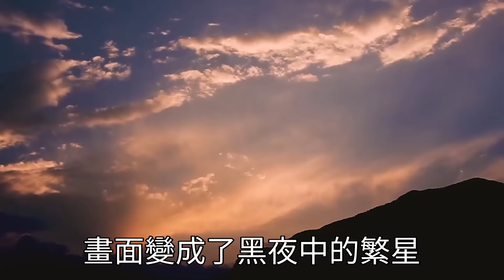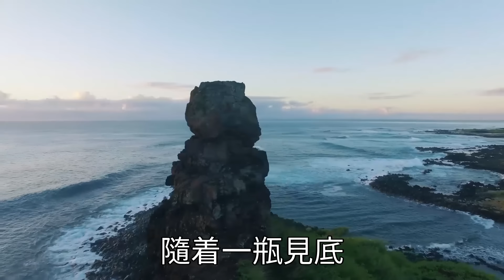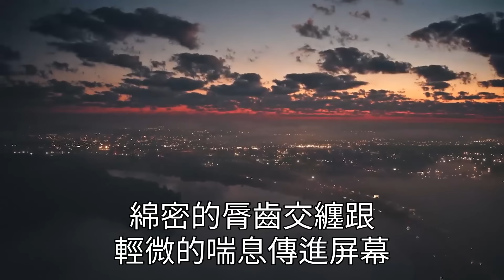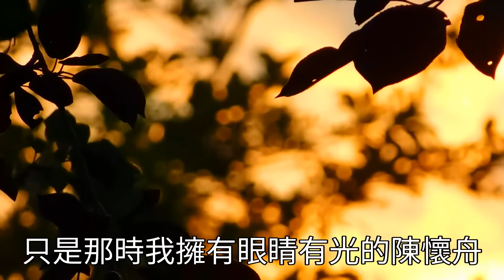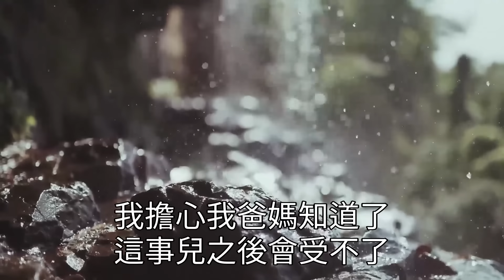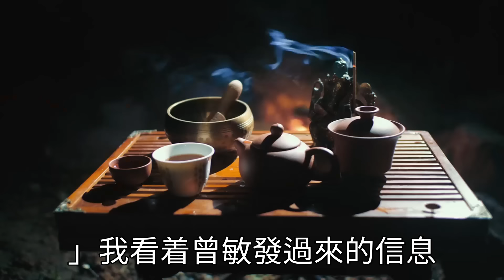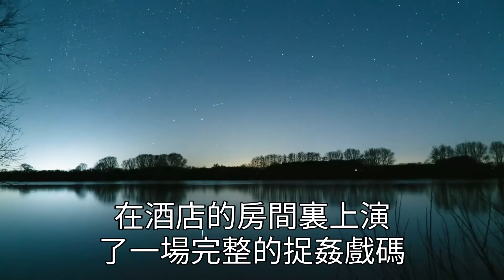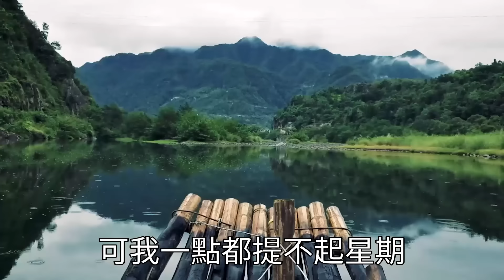老公跟別的女生拍戀愛視頻，成了全網羨慕情侶博主，當他們在攝影棚吻的忘我，我出現卻被女孩怒斥滾出去，我淡定反問道：「嗯？捉姦也要邀請函？」心靈回收站